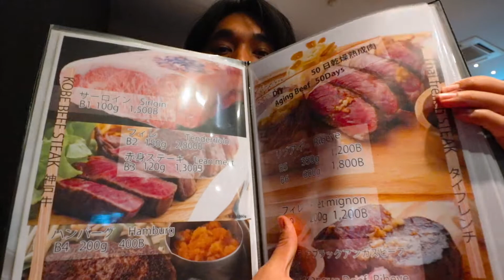ไปทานข้าวกันที่ร้าน Teppen by Uomura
รอบนี้ผมจะพาทุกคนไปทานข้าวกันที่ร้าน Teppen By Uomura กันนะครับ ร้านจะอยู่ที่ตึก นิฮอนมูระ(Nihonmura) ที่ ทองหล่อ ซอย 13 นะครับ

ถ้ามีคำถามหรืออะไรติชมก็รบกวนคอมเม้นได้เลยครับ